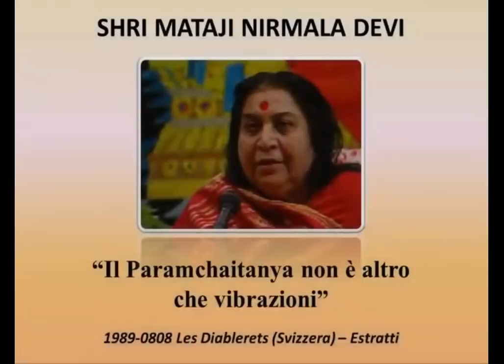Paramchaitanya e le vibrazioni: